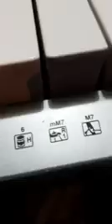Akini James and Karim Roberts